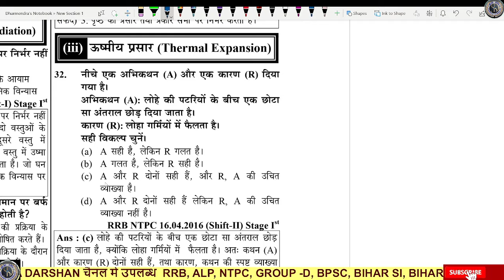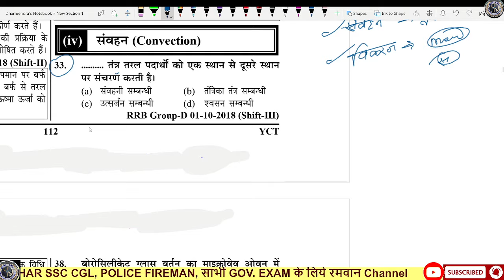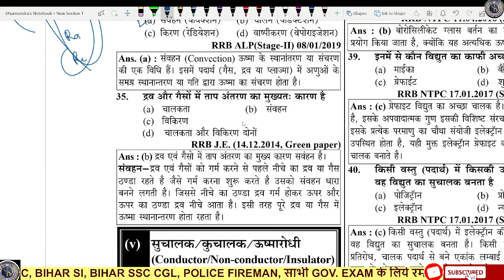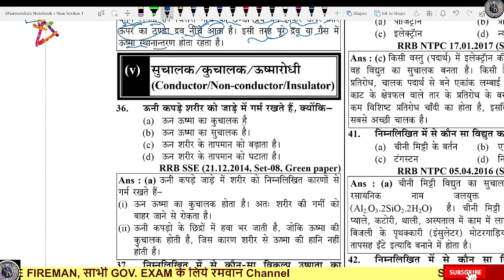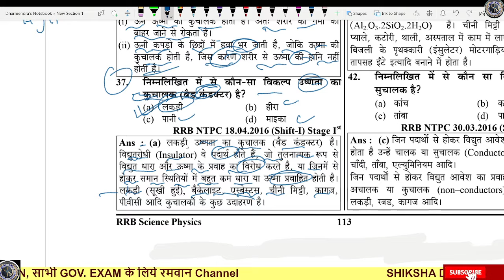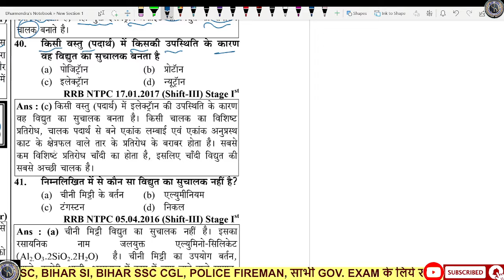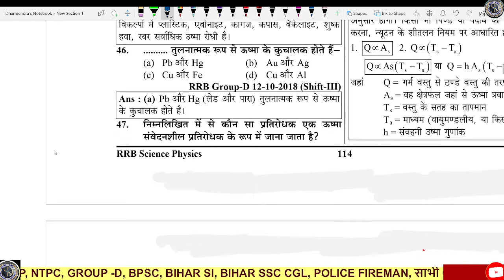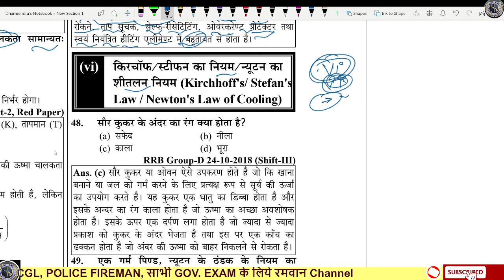Video 33 | RRB ALP | NTPC | Railway all exam previous | ऊष्मा | Heat 3.| Ytc SCIENCE